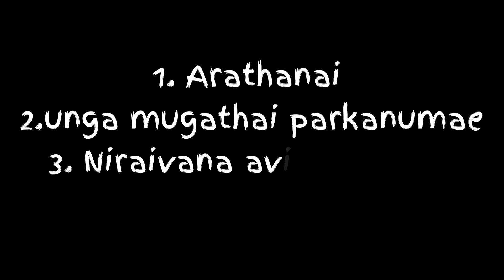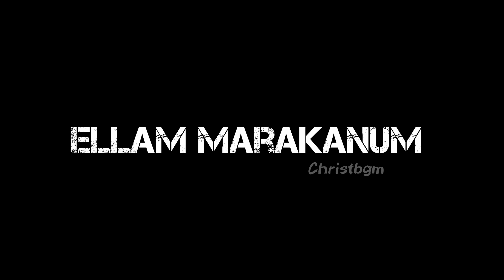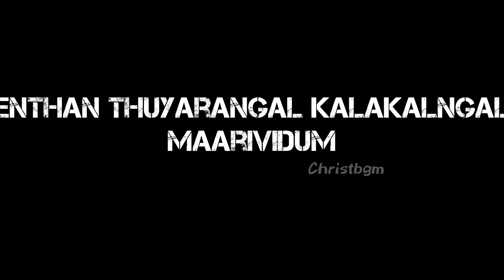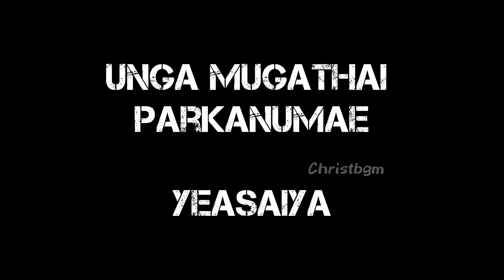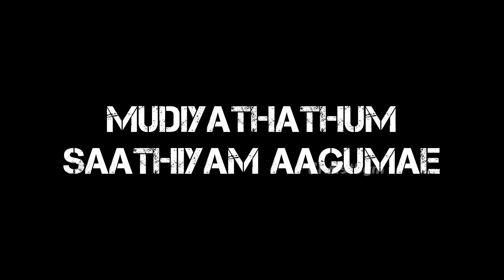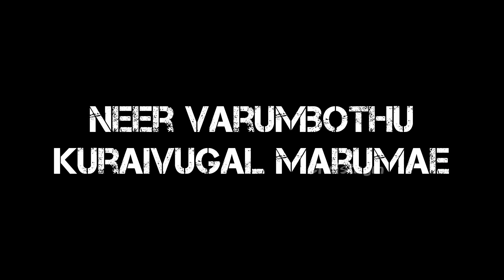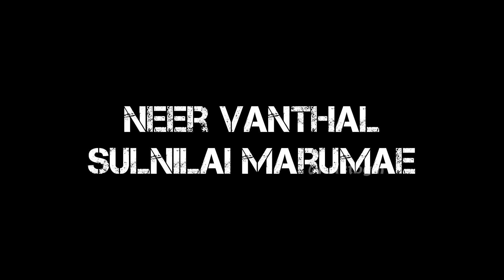Worship lyrics video |Jasmine faith | Christ bgm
Worship by Jasmine faith
Lyrice christbgmofficial